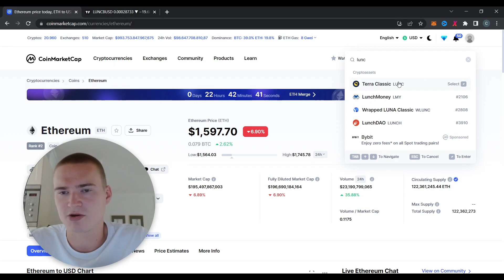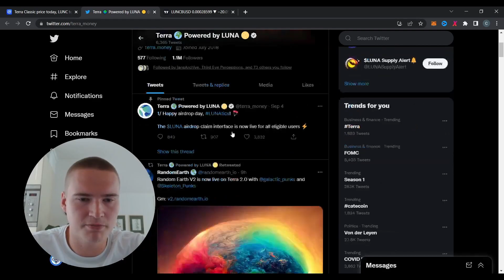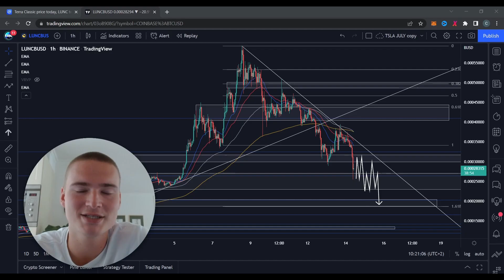LUNC CRASHING NOW! | TERRA CLASSIC (LUNC) PRICE PREDICTION & NEWS 2022!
TERRA LUNC PRICE PREDICTION 2022